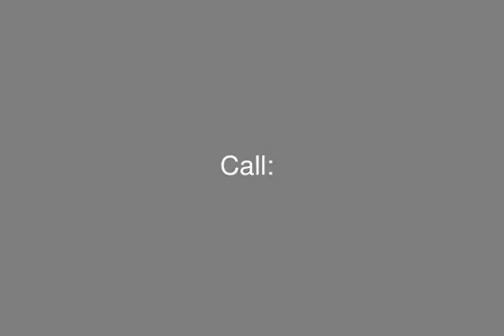for sale chalet 120m ground floor in compound laguna bay sokhna - mls.com.eg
chalet surface area 120 m  in compound laguna  bay ain sokhna ground floor delivery date 2018 super lux consists of  reception, open kitchen, master bedroom with master bathroom, bedroom, bathroom, two terraces,80 m private garden.